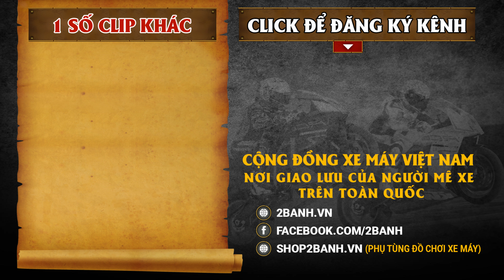Trải nghiệm thực tế bộ đôi Triumph Speed 400 và Scrambler 400X ở Cần Giờ | 2banh Review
- Hotline hỗ trợ: 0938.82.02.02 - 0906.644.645